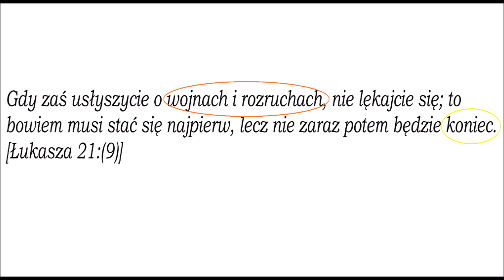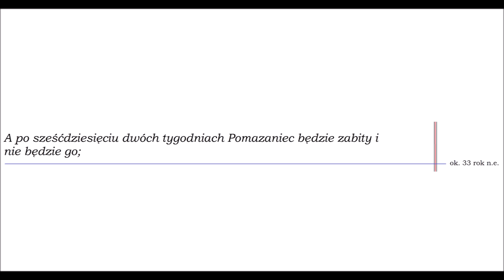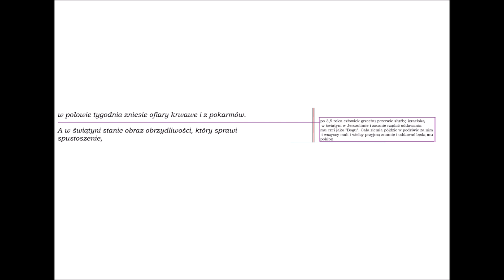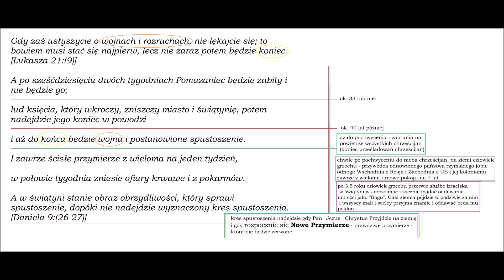aż do końca będzie wojna i postanowione spustoszenie Zielone Niwy